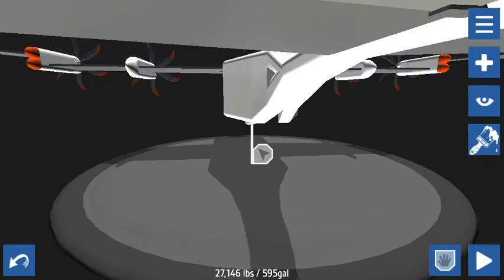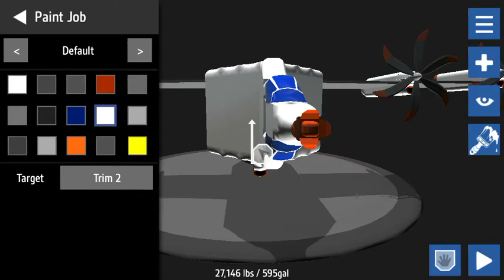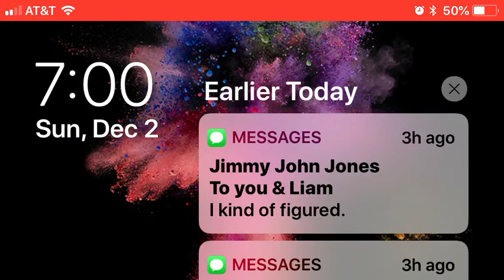Simple planes 1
This thing drops a little airplane out of it and I think it’s pretty cool. The problem is the launch in the video did not work right.